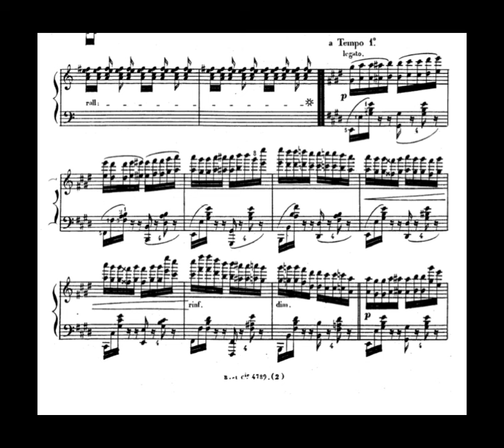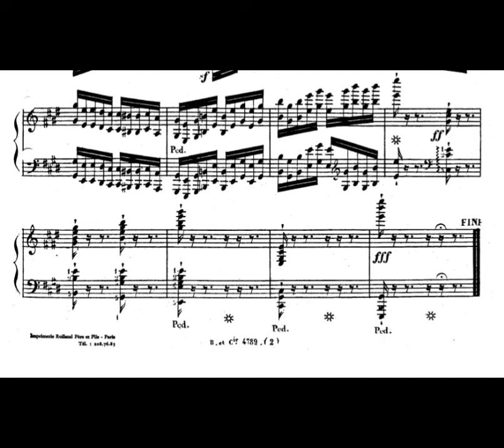The easiest way to collapse your wrist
Excerpts from Alkan - Op.35 "12 Etudes in all Major Keys", No.12

Pf. Ronald Smith